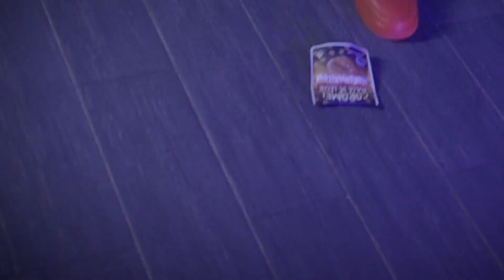Jaydot Geek - Not A Game . The Platform Mic Performance EPISODE #89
Taking over NYC right now Jaydot Geek on The Platform!